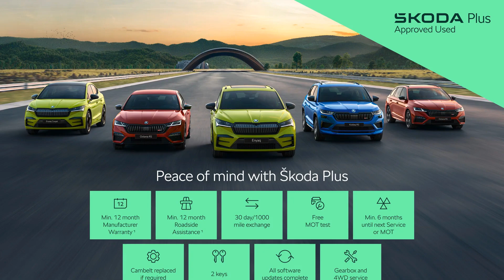Skoda Kodiaq - Sportline (7 seats) 2.0 TDI 200 PS 4x4 DSG - Citygate ŠKODA Watford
Top Vehicle Features:
⭐ Full LED Headlights with AFS & LED Daytime Running Lights
⭐ Microsuede / Leather Upholstery
⭐ Virtual Cockpit
⭐ Columbus Navigation System with 9.2" Touch Screen Display
⭐ Electric Drivers Seat with Memory Feature
⭐ 20" Vega Anthracite Alloy Wheels

Interior:
✅ Microsuede / Leather Upholstery
✅ Virtual Cockpit
✅ Heated Front Seats
✅ KESSY - Keyless Entry & Start System
✅ Bolero Radio
✅ USB Interface
✅ Sports Dials
✅ Colour Multi-Function Trip Computer
✅ 8 Speakers
✅ Aluminium pedals
✅ LED Interior Light Pack
✅ 7 Seats
✅ Alcantara Door Panels
✅ Front Centre Armrest with Storage Compartment
✅ Front & Rear Door Armrests
✅ Split Rear Seats 60-40 - Foldable with Sliding Adjustment & Backrest Angle Adjustment
✅ Roll Up Luggage Compartment Cover with Intermediate Position
✅ Drinks Holders
✅ Start / Stop Function
✅ Manually Adjustable Steering Column

Exterior:
✅ Electric Tailgate
✅ Black Roof Rails
✅ Chrome Exhaust Tailpipe
✅ Rear Spoiler
✅ Sports Front & Rear Bumpers
✅ Body Coloured Bumpers & Door Mirrors
✅ Progressive Power Steering

Safety:
✅ LED Rear Tail Lights
✅ LED Front Fog Lights with Cornering Lights
✅ LED Rear Fog Lights
✅ LED 3rd Brake Light in Rear Spoiler
✅ Electrically Adjustable Heated & Folding Door Mirrors with Memory Function
✅ Alarm with Interior Monitoring & Tilt Sensor - with SAFE Function
✅ Immobiliser
✅ Remote Central Locking
✅ Front Assist inc AEB City-Urban
✅ ESC - ABS - MSR - ASR - EDS - HBA - DSR - RBS - MKB
✅ Driver Airbag
✅ Passenger Airbag with Deactivation
✅ Head & Knee Airbags
✅ ISOFIX Child Seat Fittings on Outer Rear Seats with Top Tether

Technical:
✅ CO2 (g/km): 143
✅ NOx: 0.036
✅ Particles: 0.0005
✅ Standard Euro Emissions: EURO 6
✅ WLTP - CO2 (g/km) - Comb: 176
✅ WLTP - CO2 (g/km) - Comb - TEH: 193
✅ WLTP - CO2 (g/km) - Comb - TEL: 176
✅ WLTP - CO2 (g/km) - High - TEH: 169
✅ WLTP - CO2 (g/km) - High - TEL: 152
✅ WLTP - CO2 (g/km) - Low - TEH: 238
✅ WLTP - CO2 (g/km) - Low - TEL: 228
✅ Camshaft: DOHC
✅ Catalytic Convertor: Yes
✅ CC: 1968
✅ Cylinder Layout: IN-LINE
✅ Cylinders: 4
✅ Cylinders: 81
✅ Cylinders: 95.5
✅ Engine Layout: FRONT TRANSVERSE
✅ Fuel Delivery: COMMON RAIL
✅ Gears: 7 SPEED
✅ Number of Valves: 16
✅ Transmission: AUTO
✅ WLTP - MPG - Comb - TEH: 38.2
✅ WLTP - MPG - Comb - TEL: 42.2
✅ WLTP - MPG - Extra High - TEH: 37.2
✅ WLTP - MPG - Extra High - TEL: 40.9
✅ WLTP - MPG - High - TEH: 44.1
✅ WLTP - MPG - High - TEL: 48.7
✅ WLTP - MPG - Low - TEH: 31
✅ WLTP - MPG - Low - TEL: 32.5
✅ WLTP - MPG - Medium - TEH: 39.2
✅ WLTP - MPG - Medium - TEL: 44.1
✅ AdBlue: Yes
✅ Alternative Fuel Qualifying: No
✅ Badge Engine CC: 2.0
✅ Badge Power: 200
✅ Coin Description: TDI 200 4X4
✅ Coin Series: Sport Line
✅ Generation Mark: 1
✅ Insurance Group 1 - 50 Effective Janua...